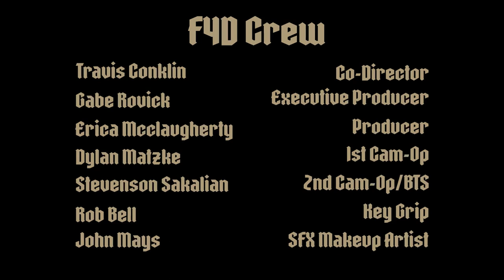Whiskey With The Devil - Mark Morris - (official music video)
CAST
The Band
Mark Morris (Guitar/Vocals)
Sarah Anderson (Vocals)
Mark Anderson (Drums)
Jeff Rady (Peddle Steel)
Joy Adams (Cello)
Eve Panning (Violin)
Paul Dehaven (Bass, Tele)

Diablo - Julian Carr
Cast - Doug Evans, Casey Day, Sean Lawlor, Scott Wilkins

CREW
Co-Director/Director of Photography - Travis Conklin
Executive producer - Gabe Rovick
Producer - Erica Mcclaugherty
1st cam-op - Dylan Matzke
2nd cam-op - Stevenson Sakalian
Key Grip - Rob Bell
SFX makeup artist - John Mays

SPECIAL THANKS
Melissa Morris
Rob Solomon
511 Rose, Georgetown, Colorado
Casey Day Photography